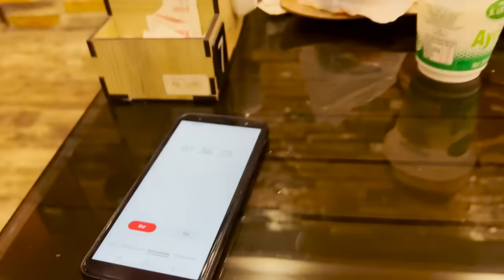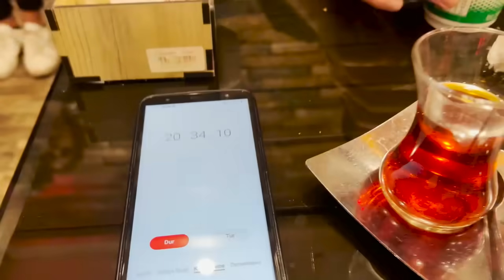50.000 TL ÖDÜLLÜ HAMBURGER YEME YARIŞMASI!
Herkese merhaba arkadaşlar! Bu videomda Elfida Kahvecim isimli mekanın toplamda 50.000 TL ödüllü hamburger yeme yarışmasına katılıyorum. Hem yiyorum, hem kazanıyorum. İyi seyirlerrrrrr